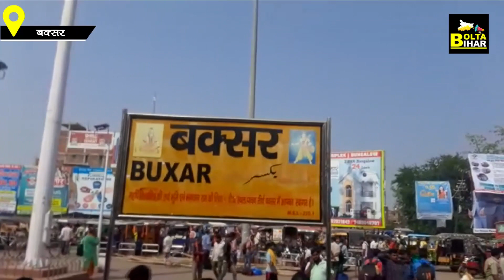Buxar में नये बंदी कानून पर लोग ठोक के बोले, सरकार रच रही है ये साजिश, और लोग...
देखें वीडियो... बंदी कानून में संशोधन को लेकर जनता के बदले मूड, बोले-सिर्फ हो रहा है बड़ा खेल...